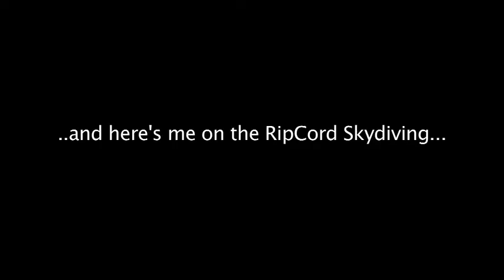Quantum Sampler Cruise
11-18-14 We took a 3 day cruise to no where on the brand new Quantum Of The Seas.